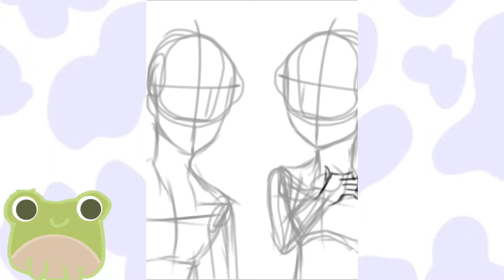Speedpainting | Kira Hiroto from Inazuma Eleven and Saiko Metori from The Disastrous Life of Saiki K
This is a very short speedpaint since i didn't worked hard enough ╞ ╡
Credits to the bgm @LuKremBo check him out!!

Tags (ignore this part):
Speedpaint speedpainting digital drawing Saiko Metori Saiki k The disastrous life of Saiki k Kira Hiroto Inazuma Eleven pen